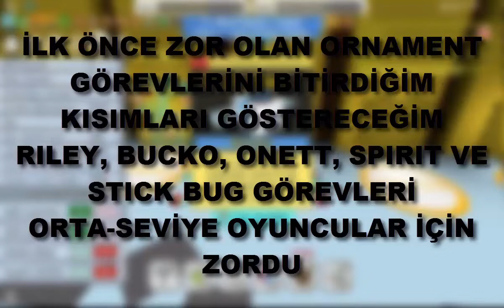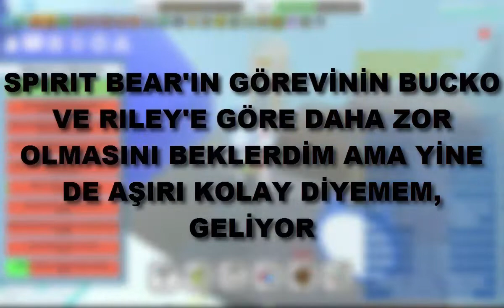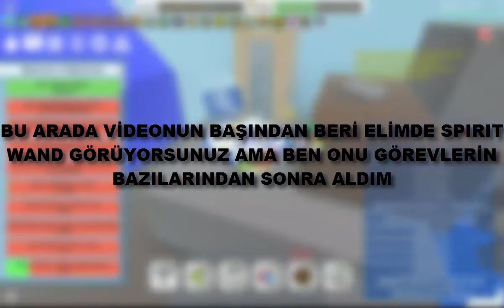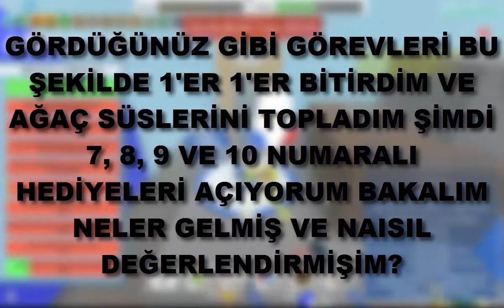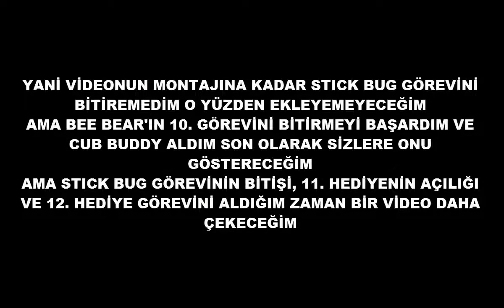CUB BUDDY ALDIM! GIFTED MYTHIC ÇIKARTTIM! | BEE SWARM SIMULATOR BEE BEAR GÖREVLERİ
Bu videomda Bee Bear'ın 10. görevini bitirdim ve 10 tane ağaç süs görevi tamamladım. Açtığım hediyelerden gelen eşyalar ile arılarımı efsane geliştirdim.

Merhaba!

Ben Sametcan.
Eğer videolarım hoşuna gidiyorsa beğenmeyi sakın unutma!

ROBLOX Nedir?

Roblox her yaştan insanın rahatlıkla oynayabileceği veya istediği herhangi bir şeyi tasarlayabileceği harika bir oyun platformudur! Roblox 15 Milyondan fazla oyunu ile en çok tıklanan oyun sitelerinden biridir. Belli aralıklarla oyuncularını oyunlara teşfik etmek ve onları mutlu etmek amaçlı etkinlikler düzenler ve her geçen gün değişik tarzda oyunlar yaratılır. Roblox ile ilgili daha fazlasını bilmek istersen bunu oynayarak keşfedebilirsin çünkü Roblox hergün gelişmeye devam ediyor!